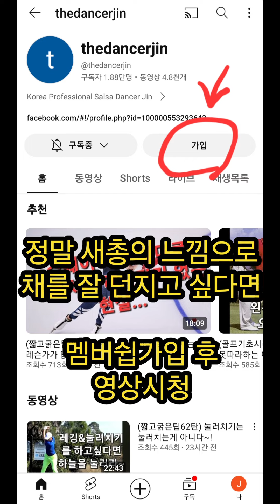(100억짜리레슨32탄) 탄성을 이용해서 헤드를 던지고 싶다면?